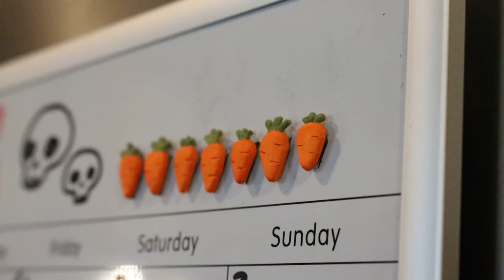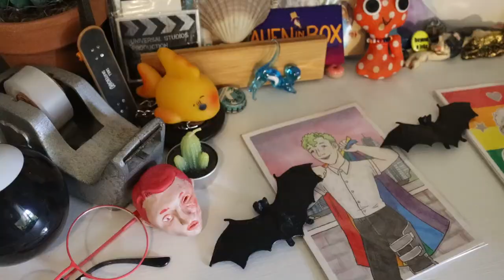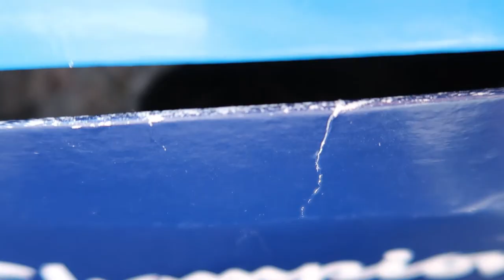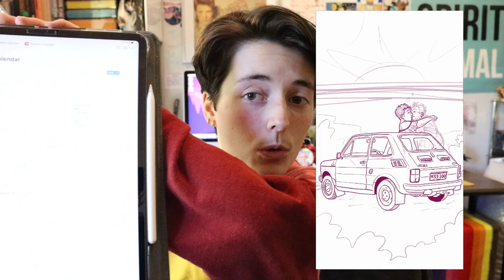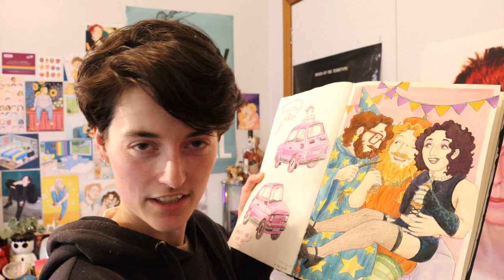✨Studio Vlog #3✨Lot's of Art, Building a Coop, and Getting Chickens!!